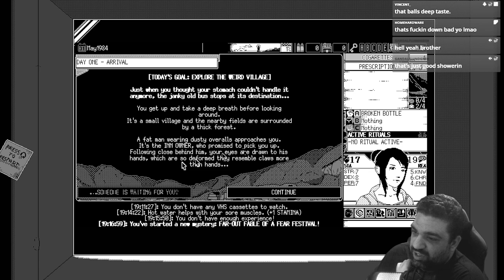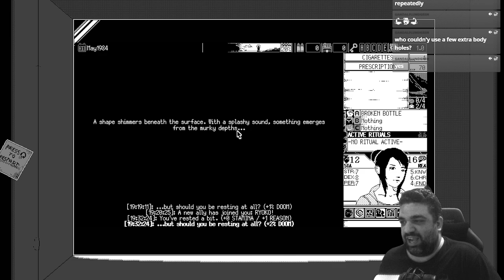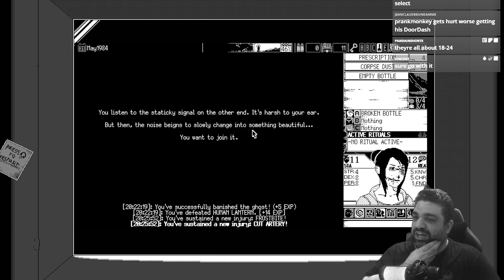World of HORROR - I want a hint of spooky and a dash of dread in my roguelite detective RPG